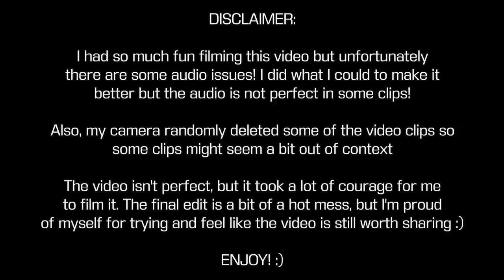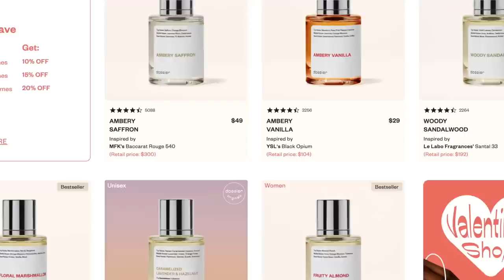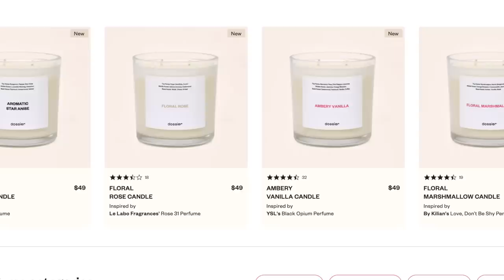Come Shopping with me at The Plus Bus in LA *all plus size store* Size 16/18 Try on Fashion Haul